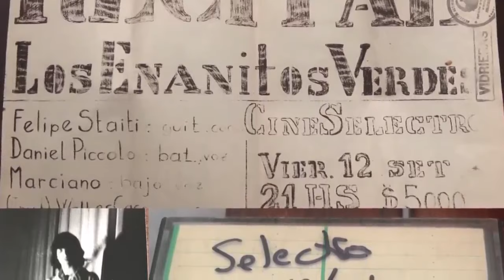HOMENAJE A MARCIANO CANTERO - IN MEMORIAM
Emotivo adios a Marciano Cantero, Vocal de una banda emblema en nuestra vida: Enanitos Verdes.

Un pequeño homenaje a su trayectoria, voz y canciones